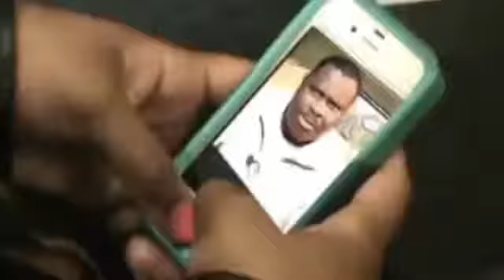Do You Care About Your Family 01 16 18 TUE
Daily Dose of Victory is a 2-minute sermon produced and aired daily by Pastor Tony Smith of Victorious Ministries International of Baltimore, MD. This week's topic: “Do You Care About Your Family” as aired on MY24.